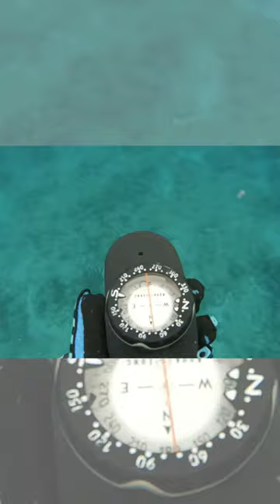Shark Week launch from Carambola Beach resort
It’s Shark Week and wouldn’t you know, the sharks were out to play today! 🦈🧜🏽‍♀️

On the FIRST day of Shark Week, fate decided to have some fun with me. 🌊 Not long after I descended into the vibrant blue depths of Carambola Beach resort, I had not one, not two but FOUR magnificent sharks that decided to be my underwater entourage! 🦈🦈🦈🦈

Maybe they heard about all the excitement happening this week and wanted to join in on the fun! If you’re watching Shark Week from the comfort of your couch, just keep your eyes peeled on this page for more!